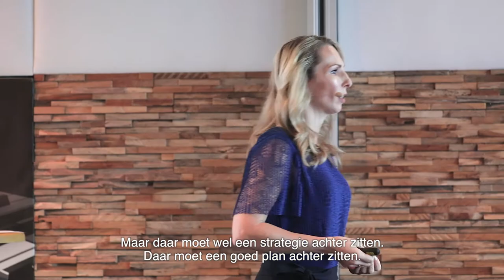Grip op bedrijfsgroei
Voor mij is de grootste transformatie geweest dat ik niet afhankelijk ben van anderen…
Ik heb helemaal de grip op de groei van mijn bedrijf.
Ik bepaal aan de hand van mijn marketingstrategie precies hoeveel klanten er naar mij toekomen.
Jij kunt dit ook!
Trek de juiste hoeveelheid klanten naar je toe die jij nodig hebt.